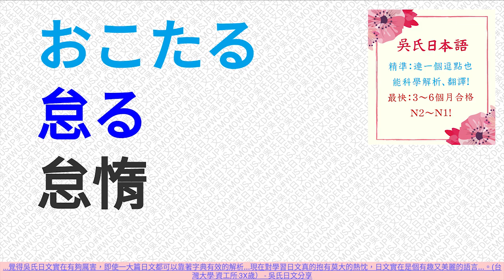【學日文動詞篇】⭐️快速記憶日文單字！2分鐘背50個日檢必備動詞(日檢考前必熟練)-1-4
🌸注意:建議務必先解決日文原理及文法、閱讀問題後，再來記單字，才會事半功倍。
      詳細可以參考
【入門】10分鐘學會1000動詞，3個月還不過日檢N2嗎?

🌸本系列主為尚未熟悉日文單字的讀者，提供每單字朗誦兩次的服務,如欲加快速度，請參考

😊【日檢單字建議使用方法】
     1.日文單字有同音異字的，請一併記憶。
     2.建議初次以普通速度0.75學習，逐漸加快速度1→1.25→1.5→2。
最終達到1分鐘就可以複習100個單字自然反應程度。
     3.如長期坐在電腦前，可將Youtube螢幕縮小放在右下或左下角，利用ながら方法學習更加速喔~

⭐亦可至google play 下載app使用：(可以調速)

😁不怕你學不會，就怕你不來學。⭐10分鐘學會1000動詞→10分鐘學會造句！10分鐘學會10個介係詞，就可以自由造句了！

🌸日文是漢字(外來語)+5個碼+4個記號的語言，只要了解原理，可以快速學會，並利用日文得到先進、豐富的情報，日本歡迎你！

🌸懂漢字的人，無論從任何基礎開始，利用吳氏日文的方法，就可以快速+直攻N2~

🤭至少為您省下100萬留日費用+3年青春🤭

🌸【超級紀錄】
    本課程創下多項不可思議的記錄：
1.企業家學完後，慨贈100萬元贊助開發經費(86工商時報報導)
2.12歲本土小學生沒有出過國，即考上1級!!
3.其他快速合格實例請參照官網。

🌸【獨創快速】
    吳其哲獨創快速就讓你學日文字母，只要會漢字就會日文，吳氏日本語只要短短半小時，就學會日文字母(平假名+片假名)。
   ⭐️會中文就會50音-【字源速記法】
   ⭐️10分鐘學會1000個日文動詞，24小時就能閱讀日文網站！
   ⭐️3~6個月合格日檢N2，6~12月合格日檢N1！